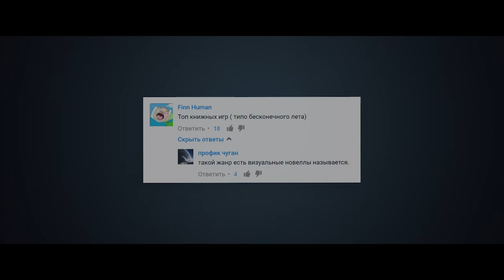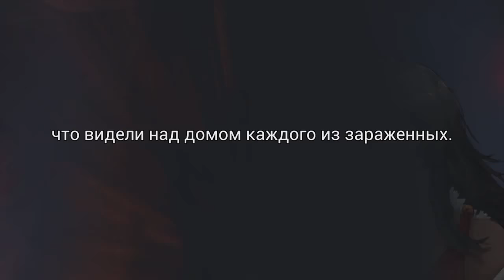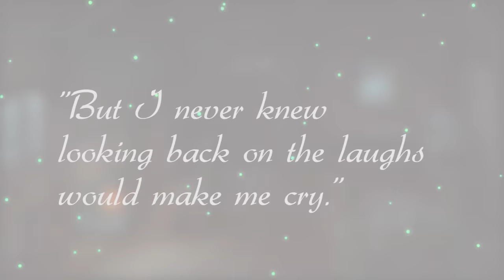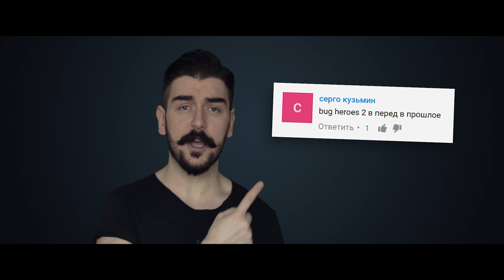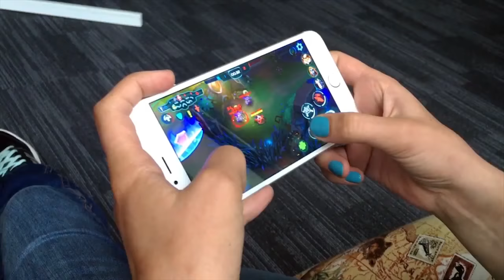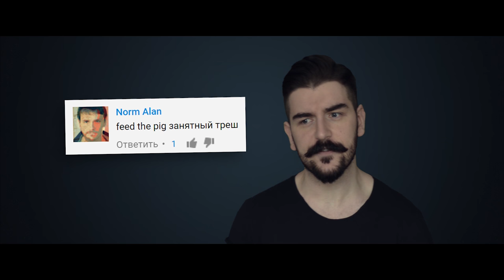Все лучшие игры на Андроид №14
Все самые интересные Андроид игры №14

Ждем на Андроид
League of Arosaurs - скоро

Занятный Trash
Feed the Pig - скоро